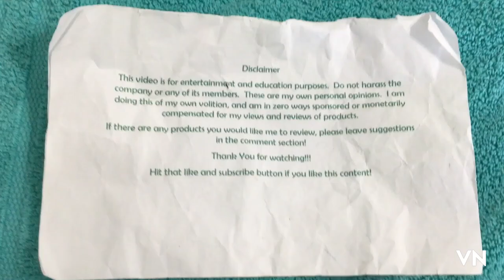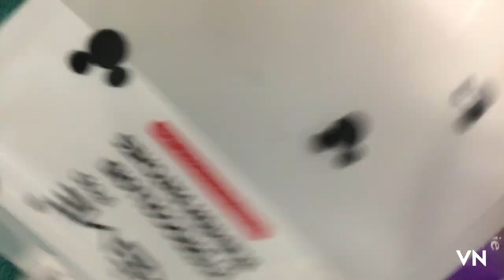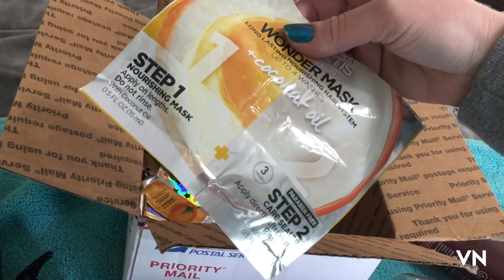EMPTIES & SPEED REVIEW…because trash day is tomorrow….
It’s an overflowing box of empties. I babble about them.